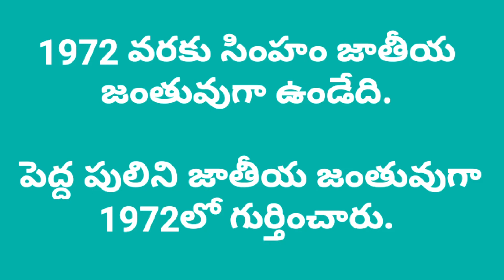Telugu gk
Basic Telugu General Knowledge Govt Job exam Questions
Learn from basic
GK Telugu
Telugu General Knowledge
 Govt Job exam Questions
GK Questions Telugu
Telugu Questions GK
5 sec GK Telugu
Telugu General Knowledge Govt Job exam Questions Govt Job exam GK Question GK Telugu 5 sec GK Telugu